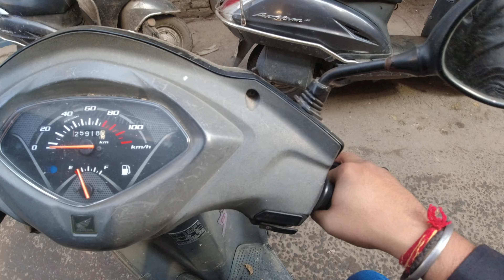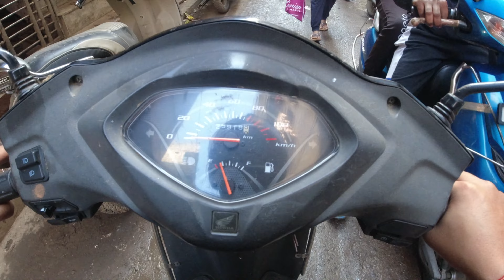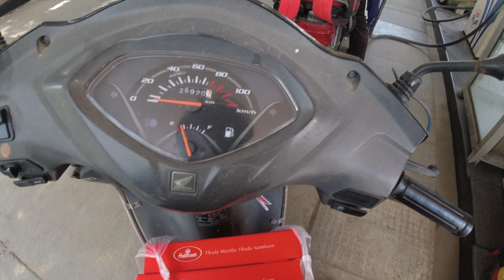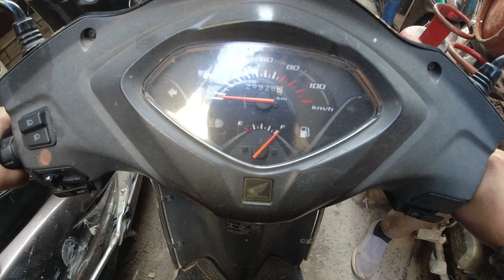Happy Diwali 🪔 | Daughter’s First Diwali 🪔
in this video we have celebrated our daughter’s first diwali.

Godox VS-Mic

happy diwali song status